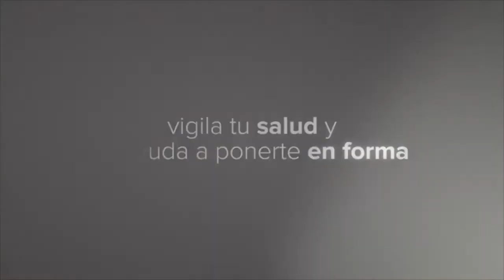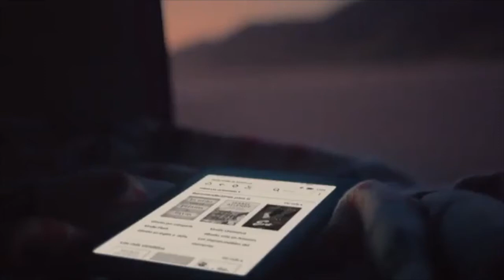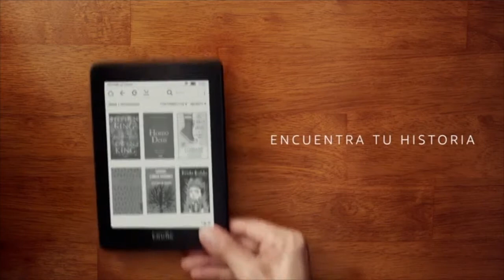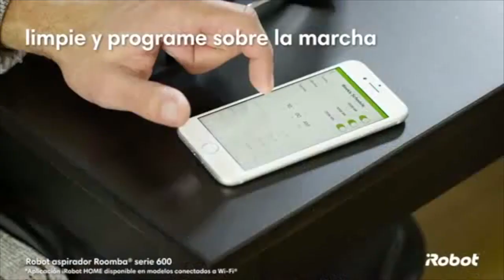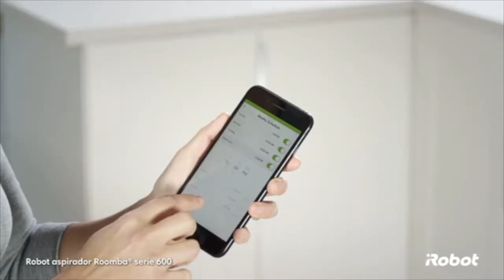🎁 7 regalos ELECTRONICOS para TI en estas NAVIDADES 🎁 [V:191114]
ELECTRONICOS

7 de los mejores regalos electrónicos que te puedes comprar en Amazon para estas navidades.

🎁 ECHO DOT
🎁 ECHO SHOW

Twitter. : @DinamicASPsa